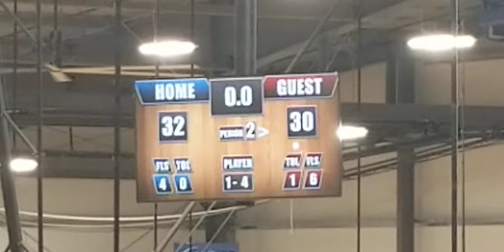TAS vs Heat @VBSC 3/23/21(2)